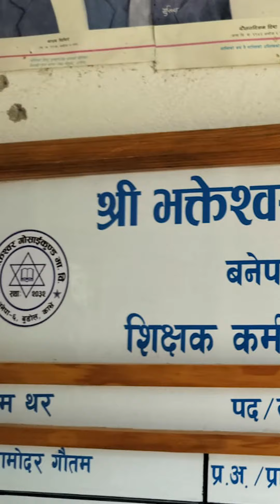छात्र छात्रालाई एउटै शौचालय !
सम्बन्धित समाचार तलको लिंकमा:

Kantipur को सम्पूर्ण कार्यक्रम Youtube मा समयमै हेर्न र कार्यक्रम बारे जानकारी प्राप्त गर्न हामीसँग Youtube मा जोडिनुहोस्